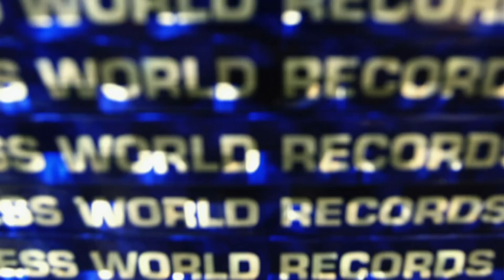10 من إنجازات العرب في موسوعة غينيس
يحتل العرب 270 مركزا عالميا ضمن موسوعة غينيس للأرقام القياسية.
تظهر انجازات العرب في مجالات عدة منها تاريخية وأخرى رياضية.
يسلط هذا التقرير الضوء على 10 من انجازات العرب ضمن هذه الموسوعة العالمية.